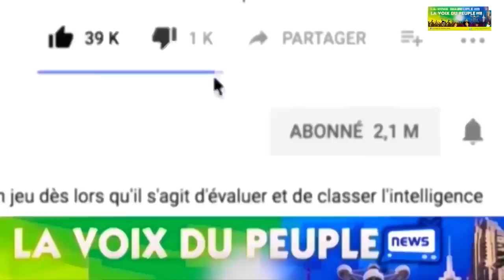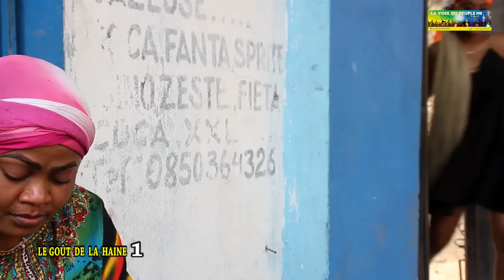LE GOÛT DE LA HAINE Ep 1 Theatre Congolais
FILM EMOTIONNELLE CONGOLAIS